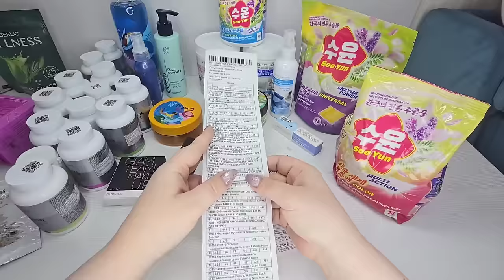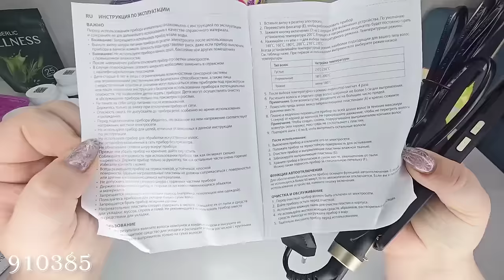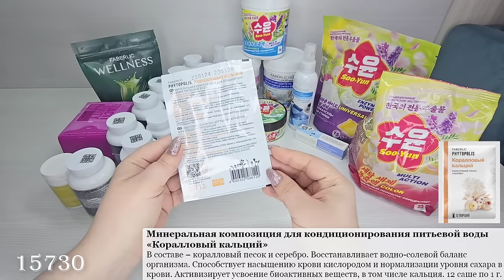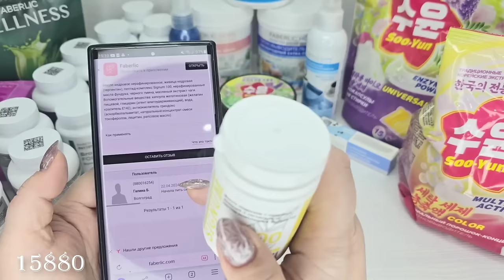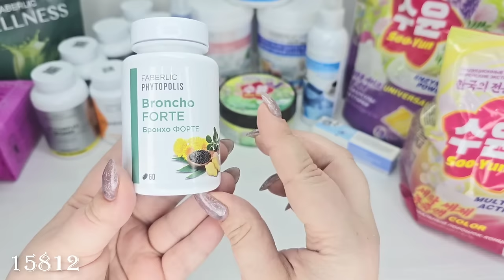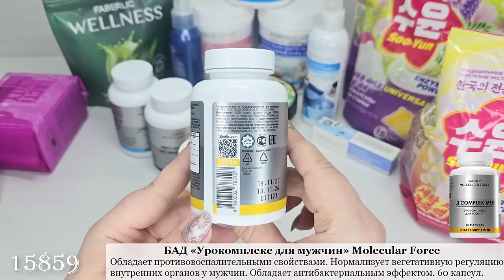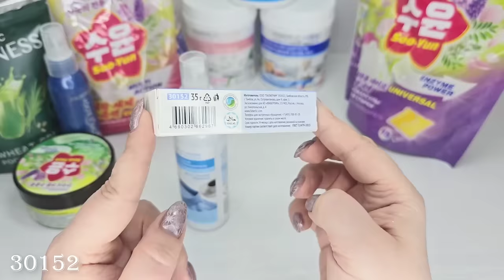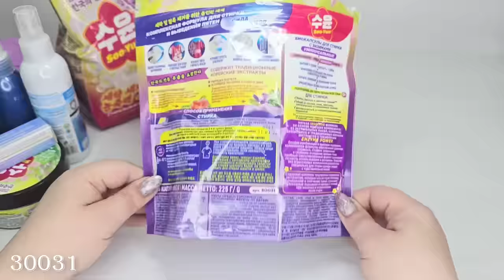Подарки за заказ: выпрямитель для волос, шампунь, тени, чистящая мусс-паста, биокапсулы, Signum 100.